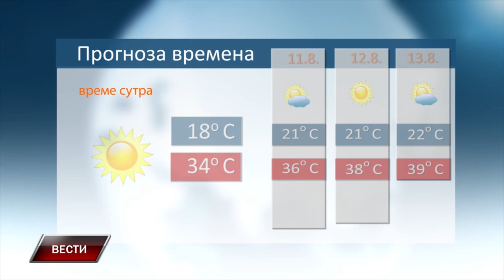Vesti 9 8 2024